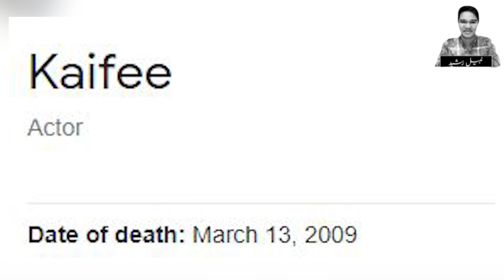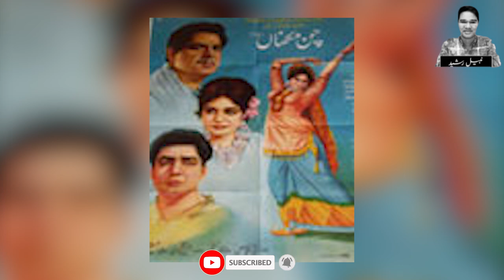kifayat hussain bhatti Last Days Story | Kifyat Hussain Bhatti | Kafiee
Watching This Video About Kiafyat Hussain Bhatti Last Time.